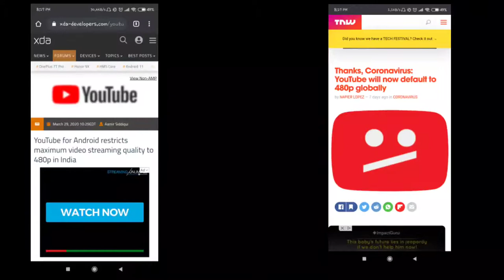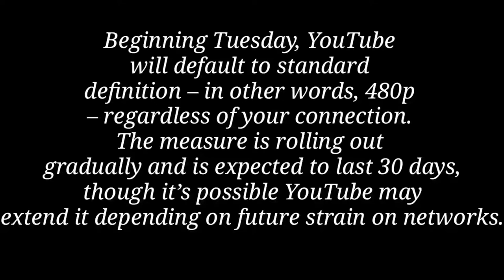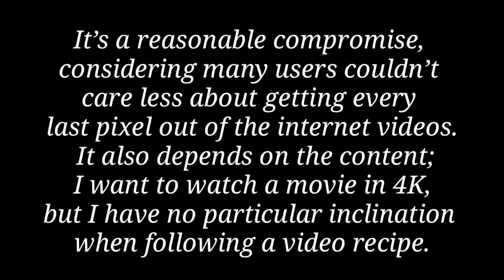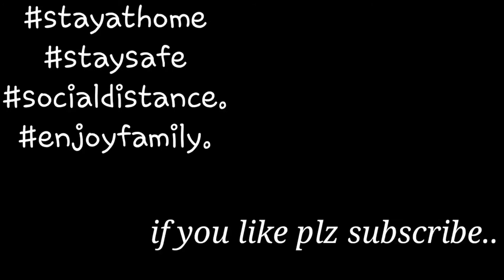Youtube videos stuck at 480p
Youtube,Netflix,hotstar and amazon prime Videos 480p Youtube, Netflix, hotstar and amazonprime Videos